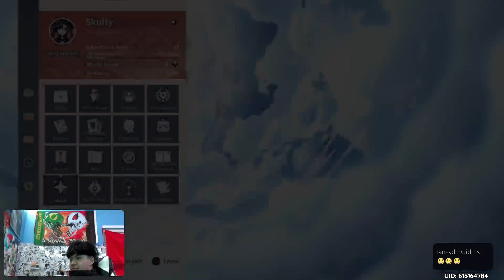SPENT $50 ON THE WORST SUMMONS - Genshin Impact